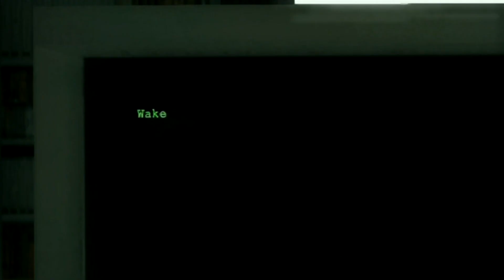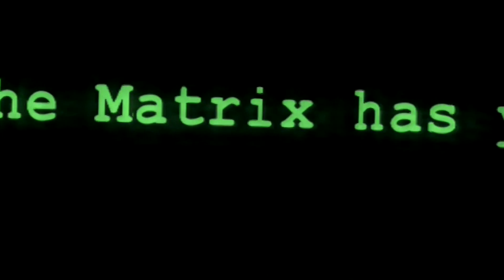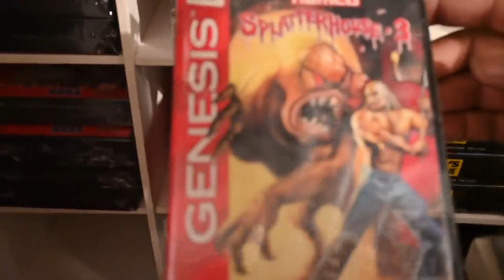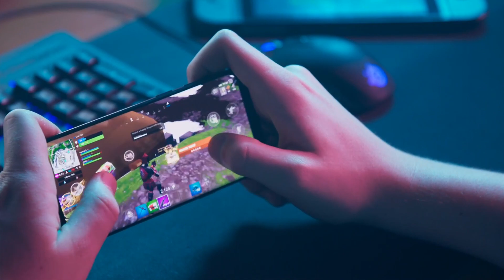THIS IS WHY Games based on Movies COMPLETELY DISAPPEARED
movie games, games of movies, movie video games, games about movies, movies in games, movies in gaming, gaming in movies, movies and video games,